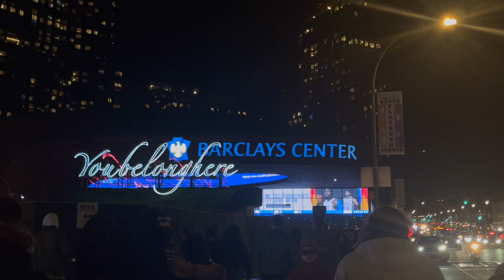ROD WAVE BEAUTIFUL MIND CONCERT | thanksgiving vlogg | silk press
sub count:414

*frequently asked questionsss*
age? 18
birthday? dec. 21 (sagittarius)
state: ny
fav color: pinkkkkkkk
college: Delaware State University 26’
major: pre-nursing